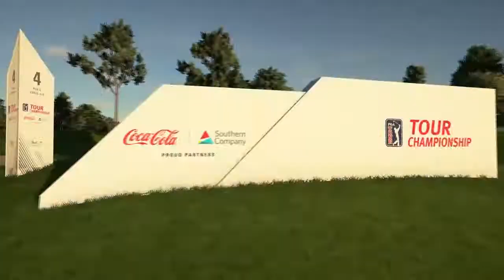PGA Tour 2k21 What I Want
With PGA Tour 2k21 coming in August, this is a few things in general that I want and I sure others want as well.

We already know a few of the courses that will be available to play and those are listed down below. With continuing with course creator I would assume that all courses will be created in some shape or form.

John Deere Classic at TPC Deere run
The Players at TPC sawgrass
3m Open at TPC Twin Cities
Golf Club in Palm Harbor Florida
The Velaro Open at the Oaks Course at TPC San Antonio
The Zurich Classic of New Orleans at TPC Louisiana
The Tour Championship at East Lake Golf Club in Atlanta
The Waste Management Open at TPC Scottsdale
The Valspar Championship at TPC Copperhead course at Innisbrook resort
Genesis Invitational at the Riviera Country club in suburban Los Angeles

Let me know what you think about PGA Tour 2k21 in the comment section below as we continue the conversation.